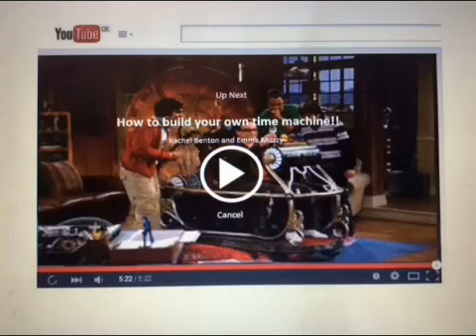Rachel and Emma: Procrastination